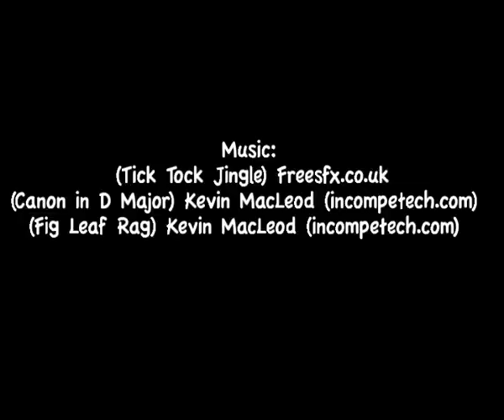Video 4: Library Etiquette Month 2010 (Believe it or not- these are real!)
This is the fourth video from our Library Etiquette series- we hope you liked the previous ones. These lighthearted videos with a message reflect some of our daily encounters in the library- we hope you'll enjoy them as much as we enjoyed making them.